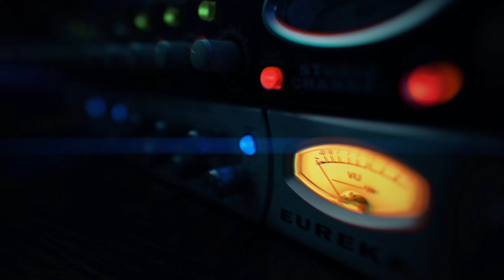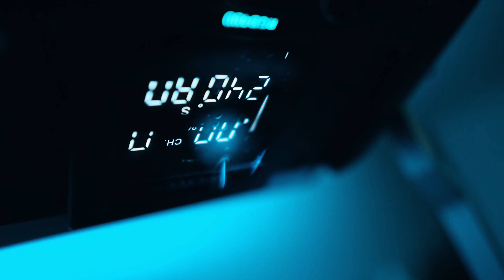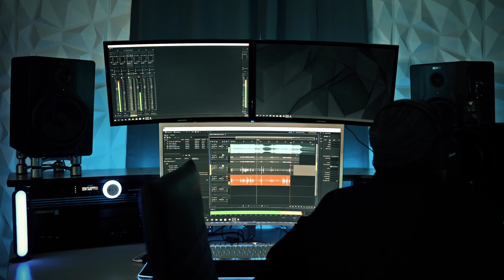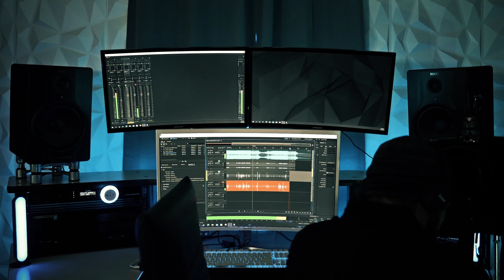SEVEN - Dissociative (Studio Video)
Another amazing song and video from artist VII

ARTIST: Seven
Release: 2020
Written by: Seven
Recorded by: Seventh Sounds
Produced by: VII
Genre: Progressive Metal/Djent/Alt Metal
Category: Music
Song: Dissociative
Album: "Interdimensional" OUT NOW

▶From: SEVEN - Interdimensional Act II: Set Fire to Saturn (2020)

In studio / "behind the scenes" look into my recording process/yelling into microphones, making things go boom-boom, etc.

From: VII

Radosław Miszkiel
Eowyn
Icium
Terasedward
Kyle Sweet